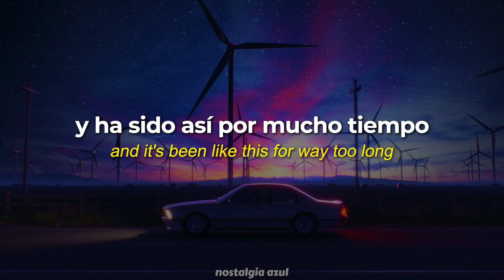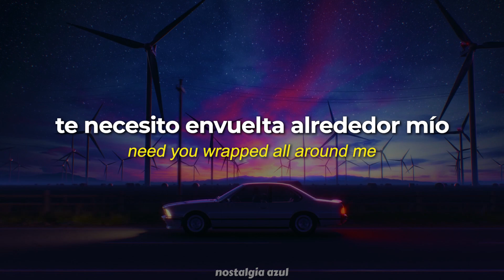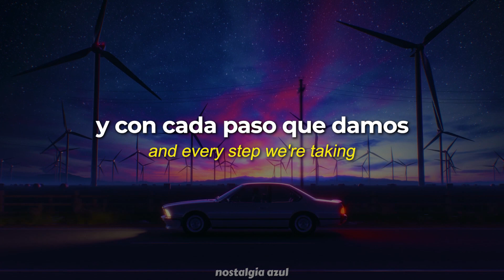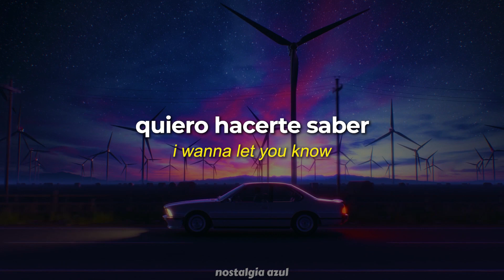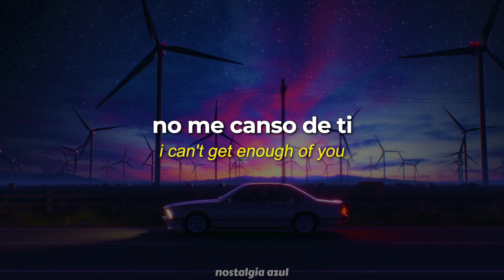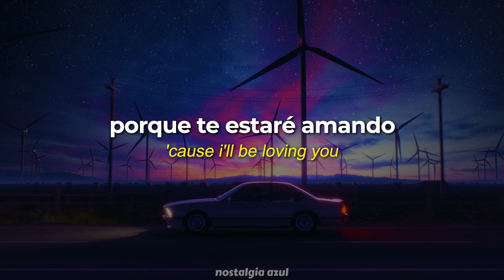End of the Night - Robert Parker, Doubleboy | sub. español + lyrics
• *Canción:* End of the Night
• *Artistas:* Robert Parker, Doubleboy
• *Álbum:* End of the Night
• *Año:* 2018

High on your love
And it's been like this for way too long
Tired of lies
But I just can't get enough of you
With every word we're saying
And every step we're taking

'Till the end of the night
I'll be waiting
It don't matter what you do
We can run away
‘cause I'll be loving you

You talk in your sleep
But I don't mind it, I feel the heat
Need you wrapped all around me
'Cause I just can't get enough of you

But I can't take this no more
I can't get enough of you